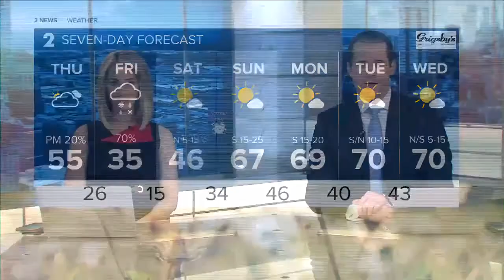2 News Oklahoma KJRH Tulsa Latest Headlines | March 10, 7am